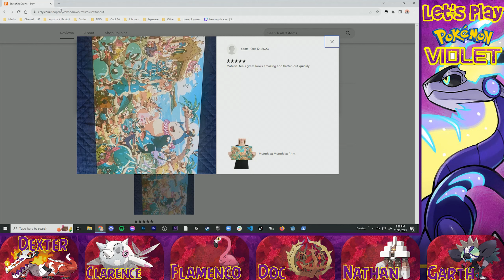Let's Play Pokémon Violet Ep 36: The Lab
Lotta weird stuff here